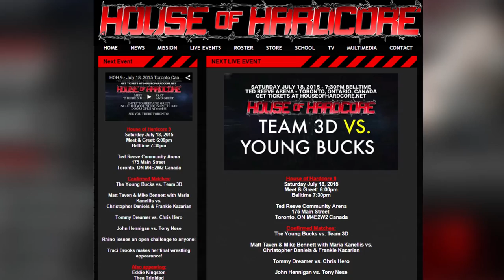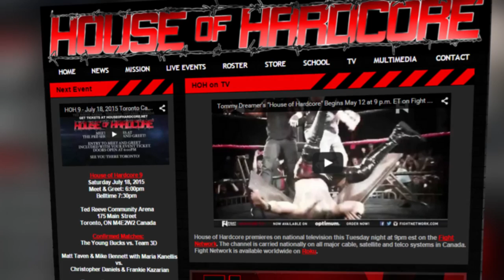Tommy Dreamer's Vision for House of Hardcore, Fight Network TV Deal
"The Innovator of Violence" Tommy Dreamer (ECW legend) discusses why House of Hardcore is different than WWE and all the other indys out there, what he envisions for HOH of the Fight Network and why Vince's move to put Total Divas on Tuesday Nights was not an accident. This is from the Bustin for Autism event in Pasadena, TX. Promoted by Clutch City Productions & Lone Star Championship Wrestling.  Shot and chopped by Title Match Wrestling.